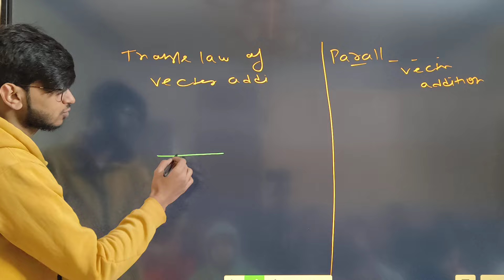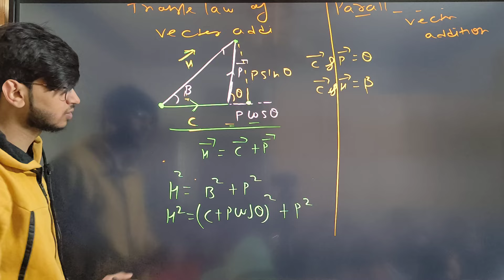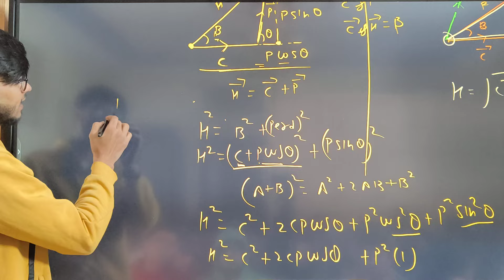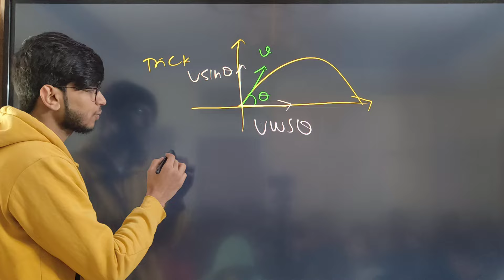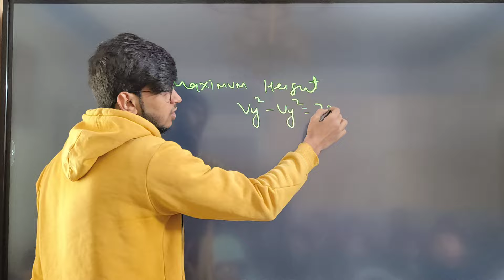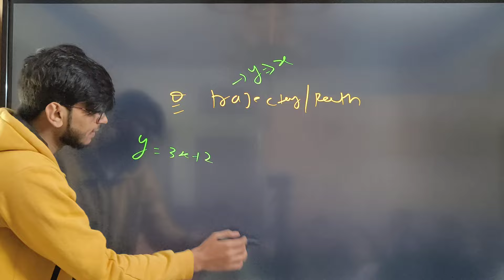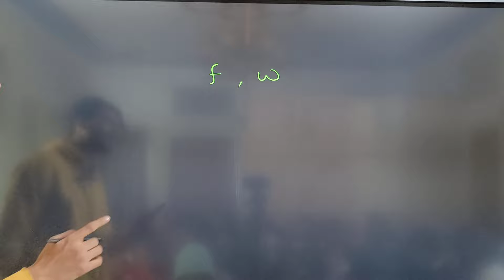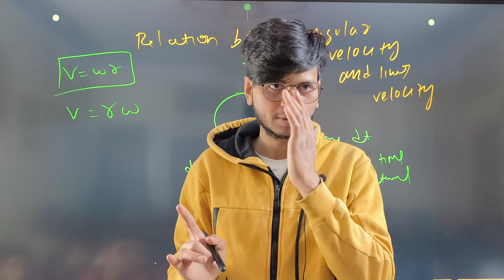motion in a plane one shot class 11th physics all derivations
motion a plane class 11 one shot
motion in a plane physics class 11
One shot motion in a plane class 11
motion in a plane chapter 4 physics class 11
motion in a plane chapter 4 physics class11ncer
motion in a plane class 11 physics ncert
Previous year questions motion in a plane  class 11 physics
One shot motion in a plane class 11 Hindi
One shot motion in a plane class 11 physics
motion in a plane one shot
One shot motion in a plane fast revision
Important questions class 11 physics
Important numerical class 11 physics
Important questions motion in a plane class 11 physics
Important numerical motion in a  plane class 11 physics
Important questions class 11 physics Hindi
motion in a plane class 11 full chapter
motion in a plane one shot physics class 11
motion in a plane revision class 11
motion in a plane one shot class 11 physics
Physics in 10 days
Class 11 physics in 10 days
Jadu series
  class 11 physics
Ncert physics class 11 chapter 4 in Hindi
Chapter 4 in Hindi
motion in a plane neet
motion in a plane je
motion in a plane quick revision
motion in a plane fast revisions
2d motion class 11 physics Hindi
2 dimensions motion class 11 physics
how to finish physics syllabus class 11 in 10 days

For any requests and suggestions or for joining offline or Live classes contact munil sir result oriented classes branch  kalkaji new delhi